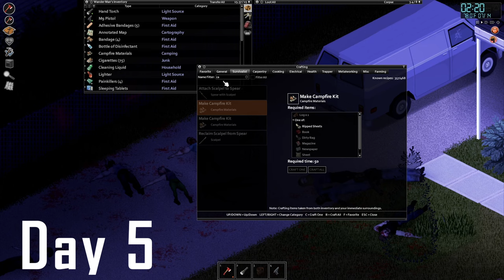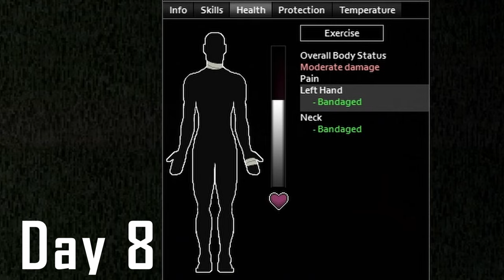The Visor Vagabond | Surviving WITHOUT SETTLING Down Challenge #2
Part 2 of the challenge, where I try to survive on the open road, without settling down in a single location for longer then a day. Can Wanderman survive with the constantly changing atmosphere in a post-apocalyptic world??

00:00 - Intro
00:47 - Day 5
03:40 - Day 6
04:51 - Day 7
06:25 - Day 8
09:33 - Day 9
11:10 - Outro